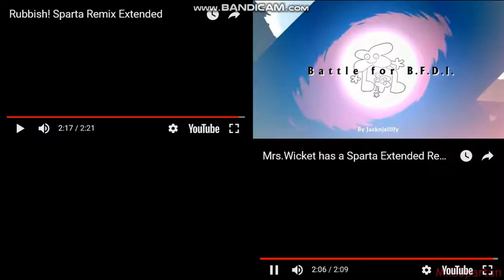Let's Remake FTW 01 --- Sparta Extended Remixes Side-By-Side 268